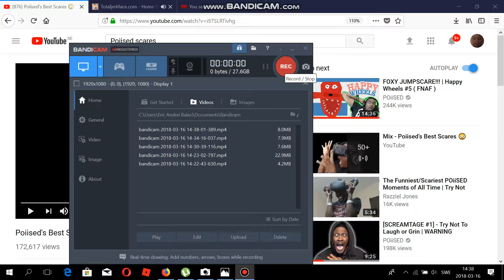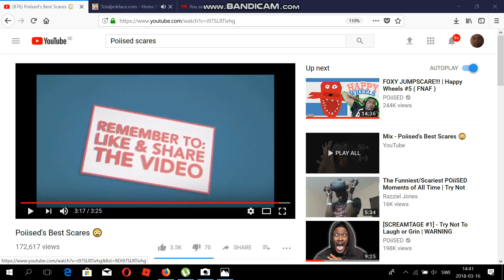POIISED TRY NOT TO LAUGH